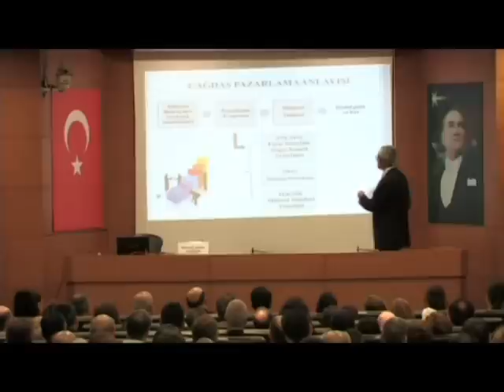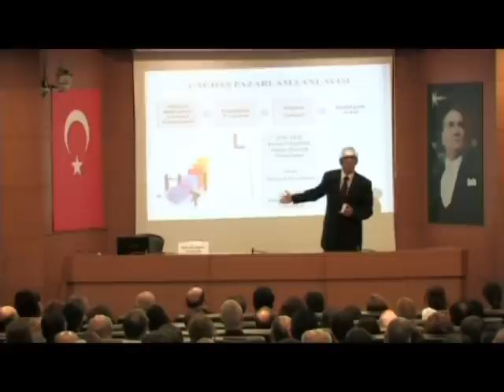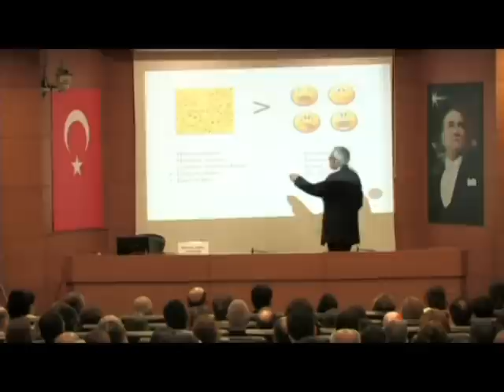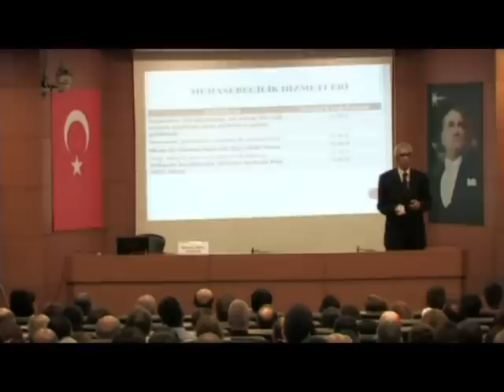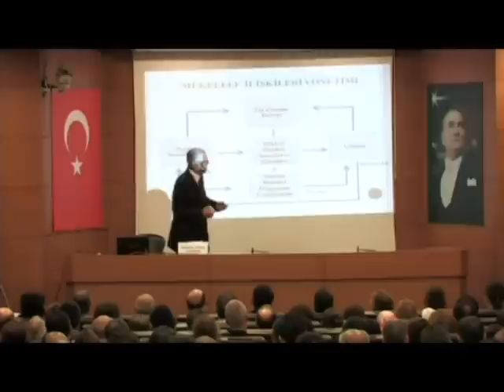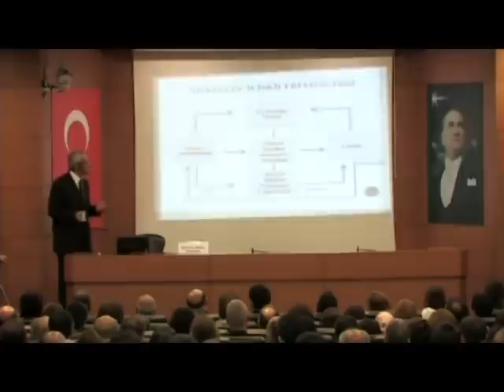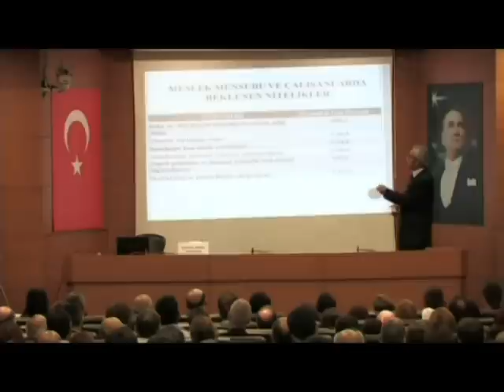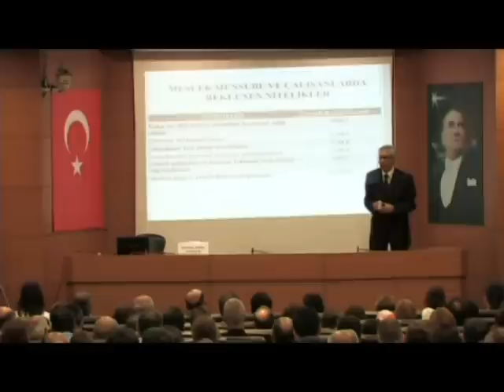Müşteri İlişkileri Yönetimi Konferansı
YAHYA ARIKAN